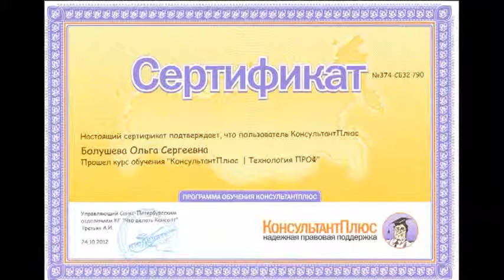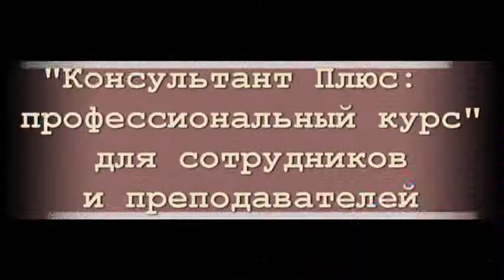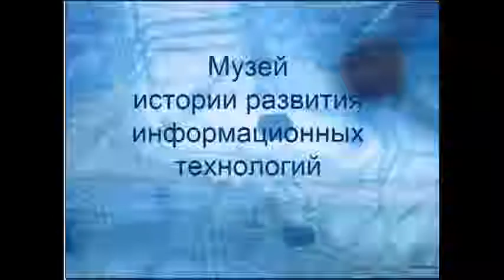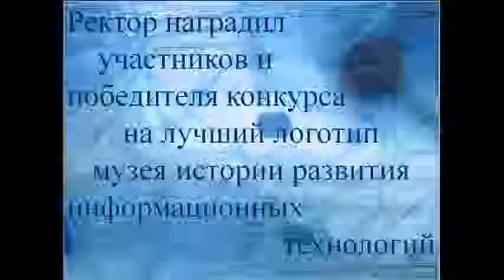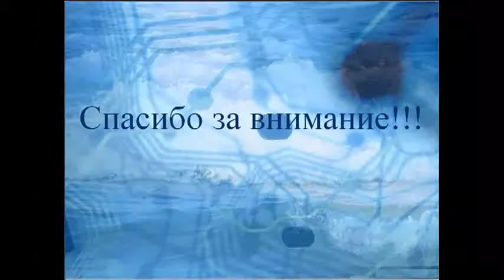Открытие лаборатории и музея